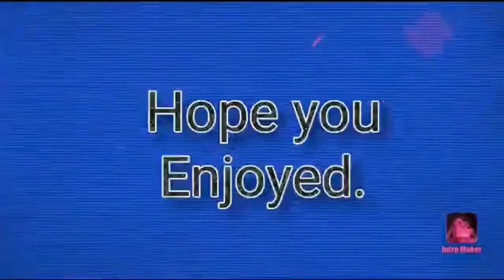Roblox - Work At A Pizza Place 3/7/2020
Didn't record much on this one because I have a headache, anyways enjoy!